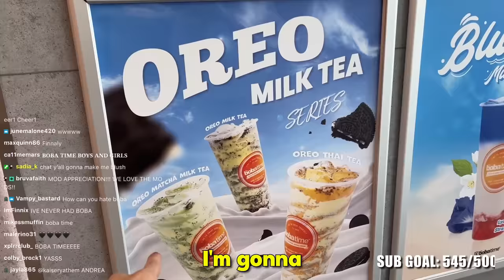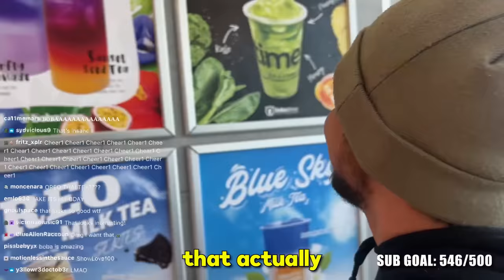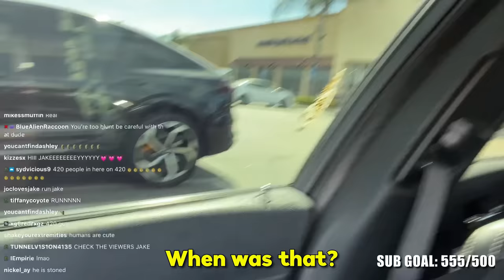Best Friend Tries BOBA for the FIRST TIME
I had corey scherer try his FIRST BOBA EVER in los angeles! he had very mixed opinions lol.. hes not use to boba bubble tea, but im trying my best to see if he can be a boba man like me. watch us rate review taste and enjoy it!